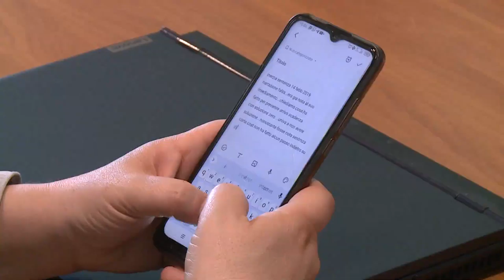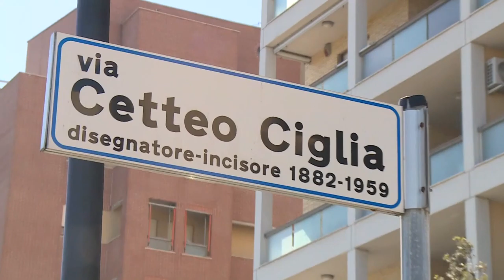Pescara. Sulla crisi di bilancio interviene il centrosinistra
Sulla crisi di bilancio che dopo la sentenza della Corte Costituzionale, sono intervenuti gli esponenti dei gruppi consiliari del Comune di Pescara del Partito Democratico, della Lista Sclocco Sindaco e di Città Aperta